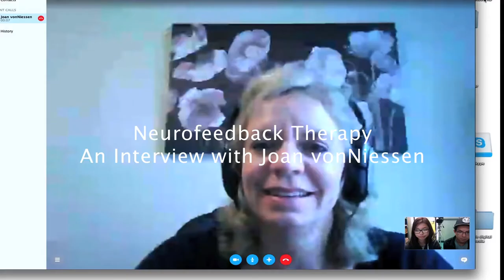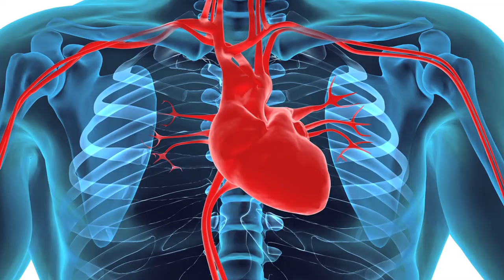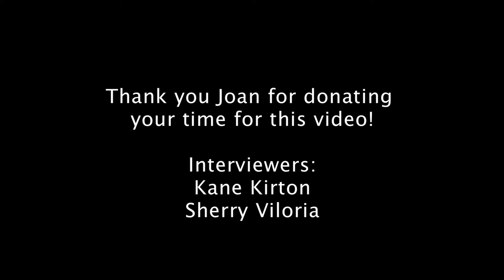Neurotherapy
neurotheraphy biofeedback argyle alternative